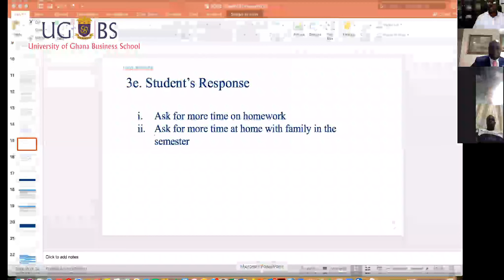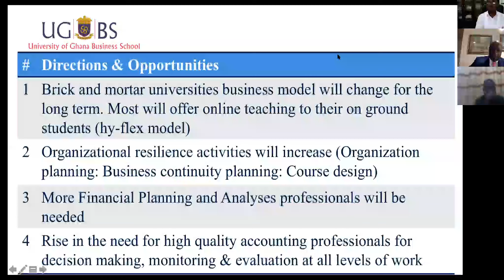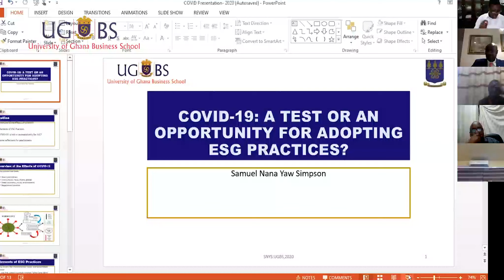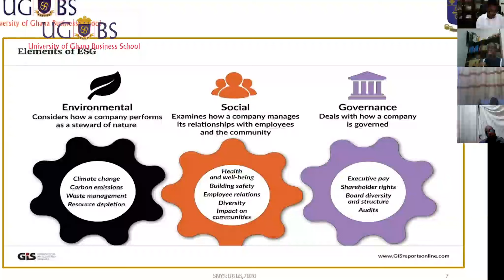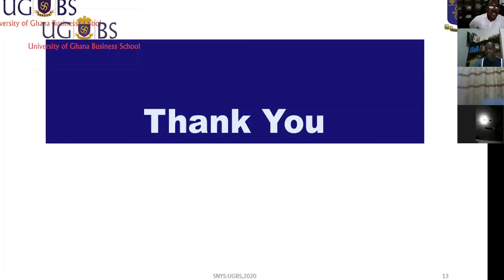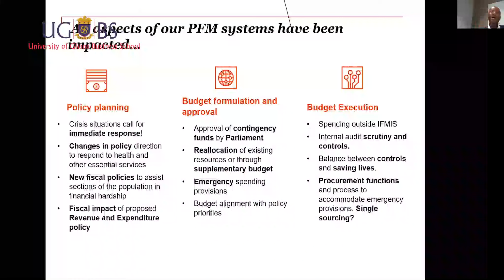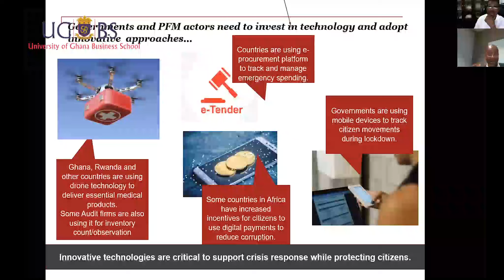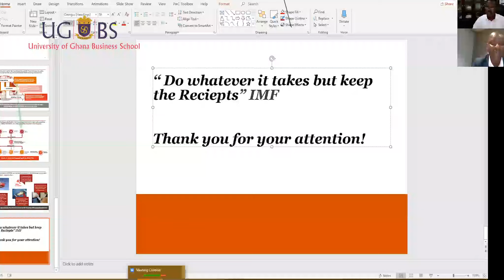COVID, BUSINESS & SOCIETY SEMINAR SERIES (COBUSS), DEPARTMENT OF ACCOUNTING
The University of Ghana Business School presents the University Practioner Seminar (UNIPRAS) Series. This set of seminars is themed: COVID, BUSINESS & SOCIETY SEMINAR SERIES, with Dr. George Baah, Dr. Samuel N. Y. Simpson and Mr. Hayfron Aboagye